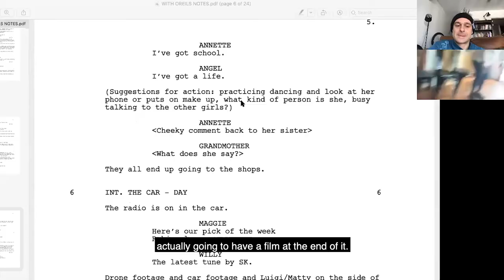Stories Beneath the Vale Trailer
This year, the Robinvale community came together to make a film during COVID. Watch the trailer and support the creation of future films by donating